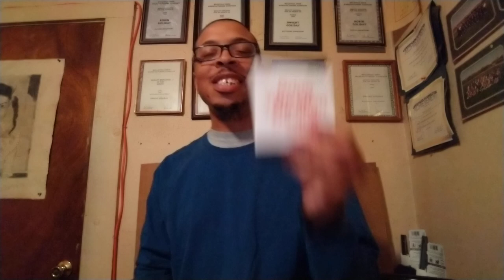Moto G7 Power minor update : Watch Before you buy! 🤪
Update! Please watch these next two video linked below! This is the best way to get Verizon wireless to work! Please watch!

Using the Verizon wireless network with US Mobile: The Good The bad and Ugly:

Try out Hulu for 14 days foo free!

SAVE $10 ON YOUR FIRST PLAN UPON ACTIVATION WITH US MOBILE.

I'm a Republic Wireless member and I absolutely love it. Join using my link and get $30 off your first bill

use my code and earn 1000 credits!

code: CAMGQOUG

Get $20 off this phone when you join TextNow Wireless! It's a really great phone service with even better deals on phones.

Music produced by 808 Murk

You can follow 808 Murk on Youtube, Twitter, and Facebook!

Let us know what you think about the beats!

PRODUCER 808 Murk TV

Abnormalsounds